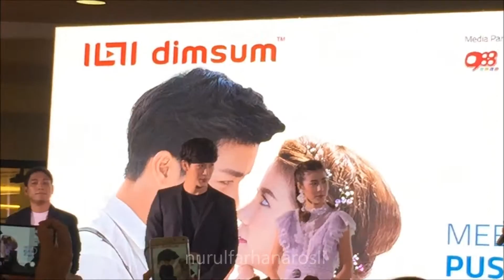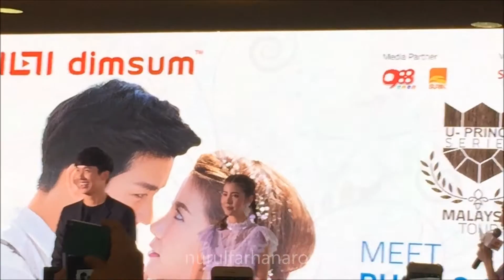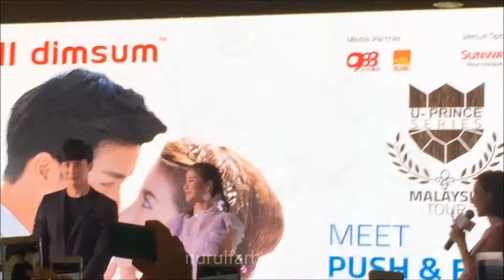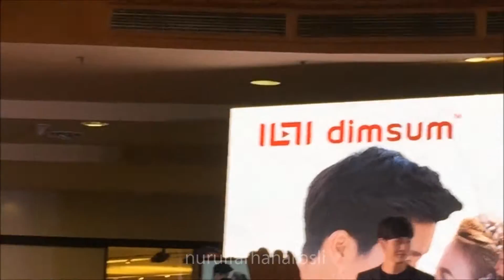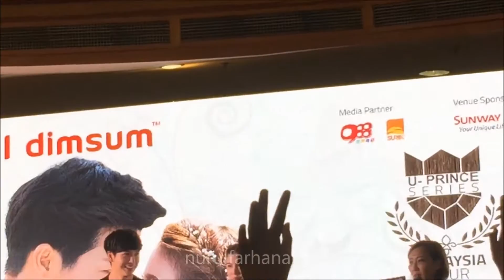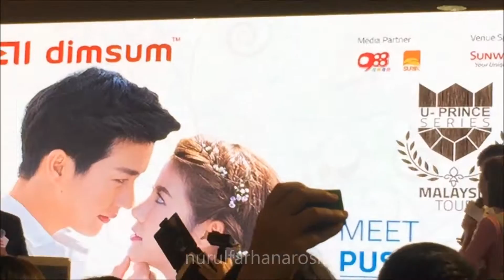29042017 U-Prince Series Malaysia Tour! - Meet Push DJ & Esther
April 29, 2017 - LG1 Pyramid Concourse, Sunway Pyramid, Malaysia

Please don't crop/remove/edit the video without my credit.